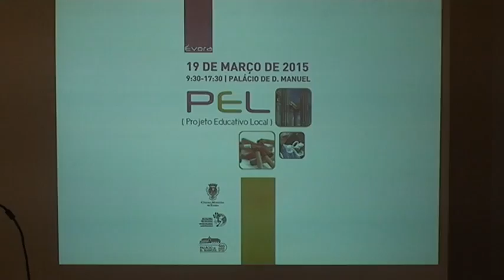Plenário do PEL